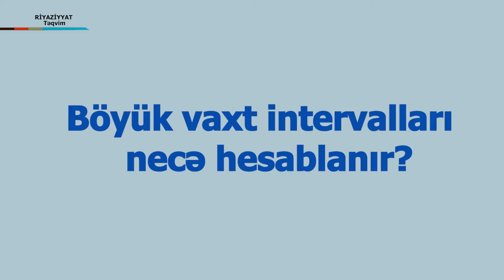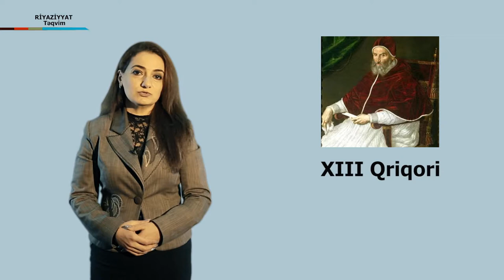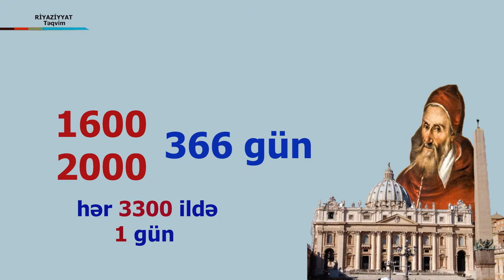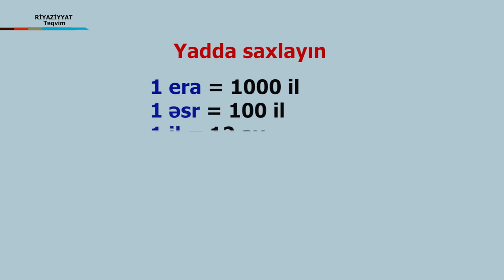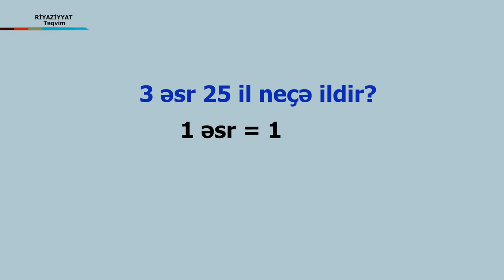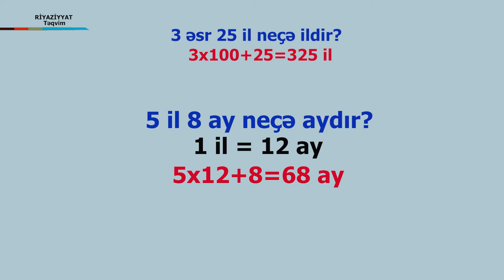Ibt_Riy_Teqvim_VM